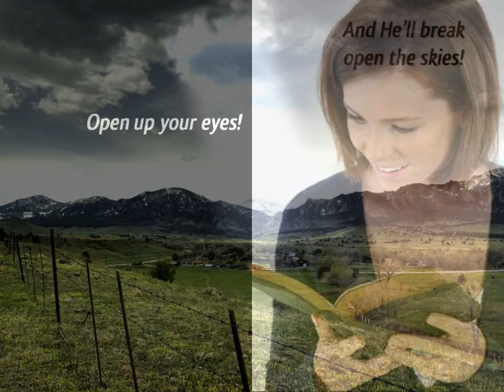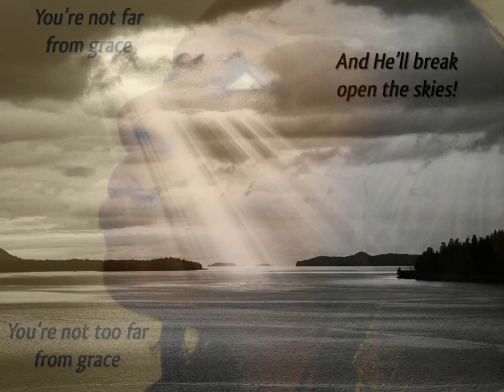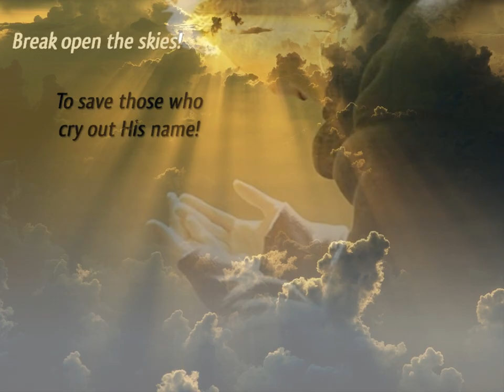Tenth Avenue North - Strong Enough To Save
From Tenth Avenue North's album "The Light Meets The Dark", this is a song of hope and comfort about the grace and mercy and power of our God. We may try and try to save ourselves, or we may try and try to save someone else, but in the end we have to realize that there is only One who is mighty to save, and that's the Heavenly Father. He is the only one strong enough to save us, and if we cry out His name He will break open the skies and make it happen.

The song was written by Mike Donehey (of Tenth Avenue North), Jason Ingram, and Phillip LaRue). Great job, guys!

Copyright: Lyrics © Sony/ATV Music Publishing LLC
Songwriters: INGRAM, JASON / DONEHEY, MIKE / LARUE, PHILLIP